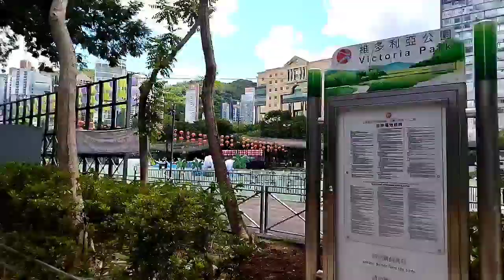BUHAY OFW/KAHIT SAAN MAKAPAGPAHINGA LANG/KATOTOHANAN SA ARAW NG RESTDAY.//chellevideo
HINDI MADALI ANG MAGTRABAHO SA IBANG BANSA LALO NA KUNG KASAMBAHAY.KAHIT ANO KAHIT SAAN MAKAPAGPAHINGA LNG.